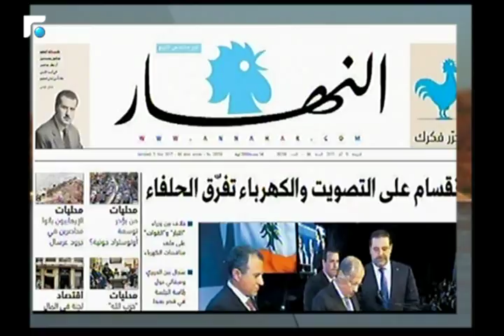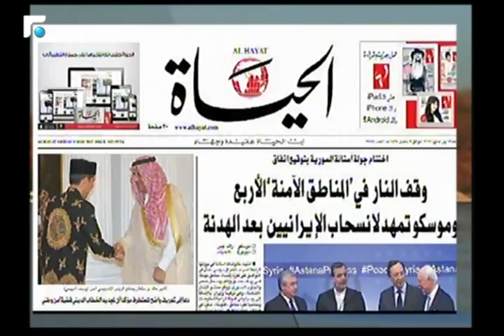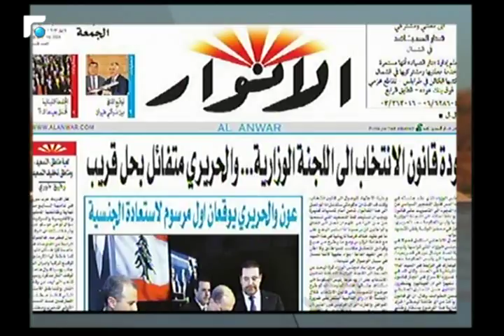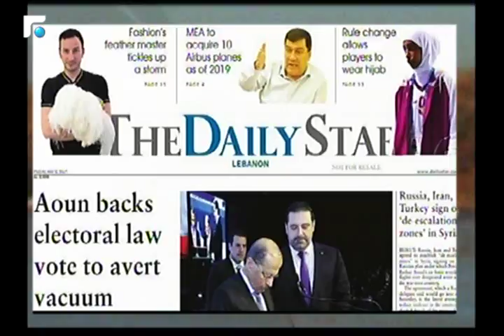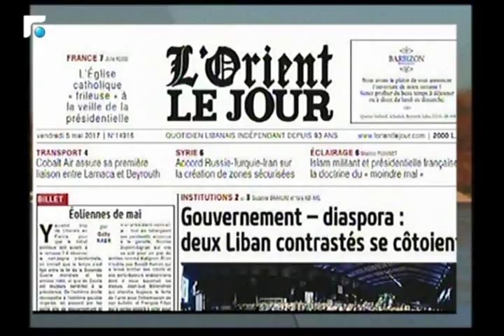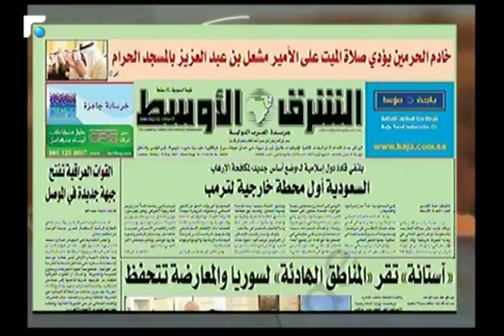اخبار الصباح - جولة حول الصحف وحال الطقس 1/5